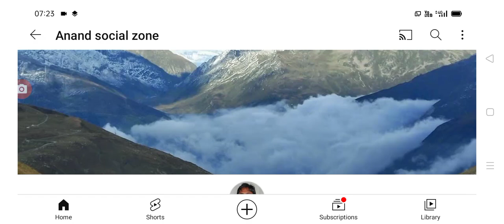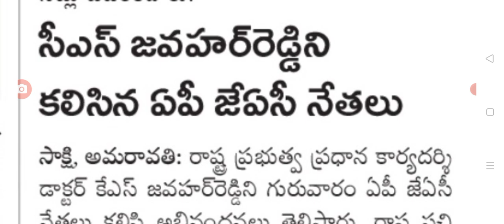కొత్త సిఎస్ జవహర్ రెడ్డిని కలిసిన అన్ని ఉద్యోగ సంఘాలు employees leaders meet CS on DA, PRC update.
hello everyone today update is AP government employees leaders meet CS javahar Reddy on DA PRC fitment .@Anandsocialzone